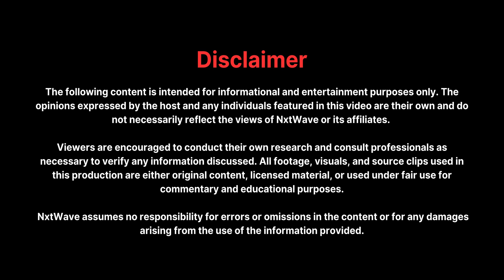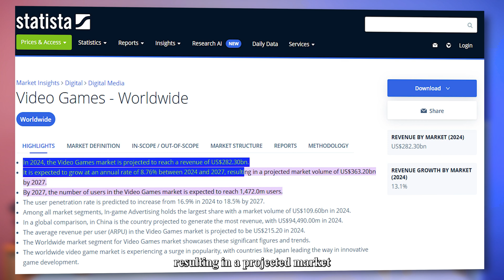How Tech is Used in Gaming? | NxtIn Tech | Episode-5 | NxtWave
👾 Pubg, Call of Duty, Fortnite, Monument Valley, FIFA! 👾
Aren’t these some of the best games of all time out there?

But have you ever wondered what's the magic behind your favorite games?
What makes them so interesting that it keeps you glued to your screens?

Well, it's time to find out! 🧐

Welcome to our latest episode of NxtIn Tech Series where we are going to talk about Tech in Gaming.
🎯 Curious about how your favorite games work?
🎮 Ever wondered how you stay in sync with other players?
🌟 Want to know what makes your gaming experience so lifelike?
🔧 What technologies power these amazing games?
🚀 And what career opportunities await in the gaming world?
Sit back, relax, and get ready to have all your questions answered! ✔️
Click play and discover the secrets behind your favorite games and new tech in gaming! 🎥👾